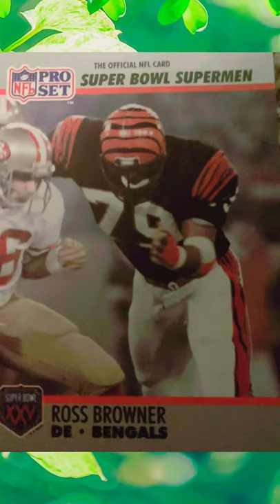Super Bowl Supermen. Jim Langer, Dwight Stephenson Mike Webster and Ross Browner.